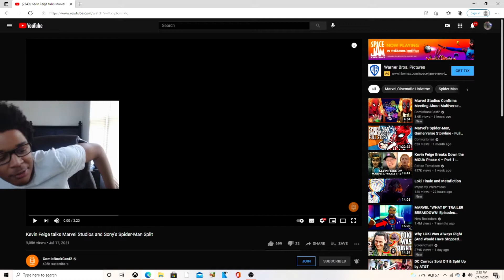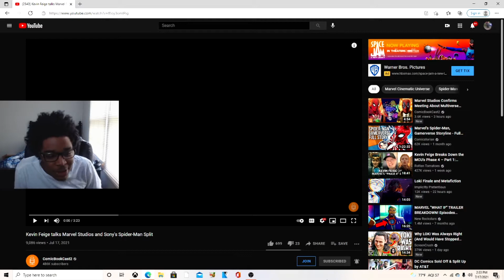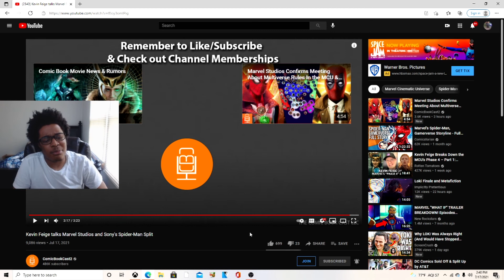Kevin Feige talks Marvel Studios and Sony's Spider-Man Split REACTION!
JesserTheLazer
KSI
SoLLUMINATI
PRETTYBOYFREDO
QJB
HANKDATANK25
DEI AND JOE
DDG
WUAP TV
LOU WAUP
ZAIS
WOLFIERAPSENT
MOREWOLFIE
OPRAH SIDEVERSON
PontiacMadeDDG
PontiacMadeDDG VLOGS
Mega McQueen
Mega Mc VLOG
CASHNASTYGAMING
RICE GUM
PEWDIEPIE
LOGAN PAUL
JAKE PAUL
POUDII
LIL POUDII
PERFECTLAUGHS
KELL
ANNOYING
GEESLICE
THE BOOK OF SWANTE
LAWTWIZ
WORLDSTARHIPHOP
2000
Kevin Feige talks Marvel Studios and Sony's Spider-Man Split